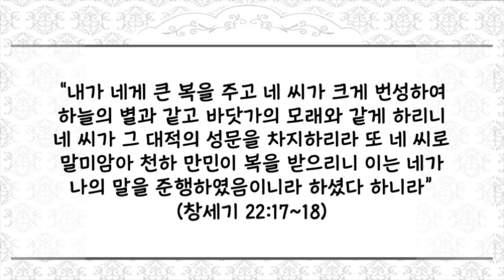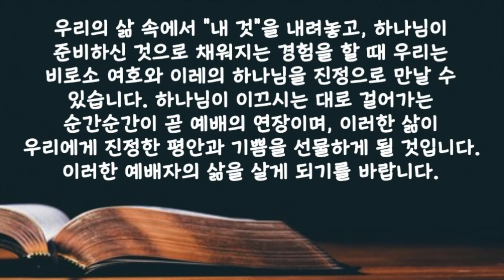[짧은 설교] " 예배의 끝은 삶이다" | 새벽성서학교 장문호 목사 | 2024-11-06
2024년 11월 6일(수) 예배의 끝은 삶이다
 “내가 네게 큰 복을 주고 네 씨가 크게 번성하여 하늘의 별과 같고 바닷가의 모래와 같게 하리니 네 씨가 그 대적의 성문을 차지하리라 또 네 씨로 말미암아 천하 만민이 복을 받으리니 이는 네가 나의 말을 준행하였음이니라 하셨다 하니라” (창세기 22:17~18)

아브라함의 예배는 단순히 재물을 드리는 행위에 그치지 않았습니다. 그가 하나님께 순종하며 아들 이삭을 드리려는 순간, 하나님은 그에게 약속을 주셨습니다. 아브라함이 진정한 예배자가 된 것은 그가 하나님이 주시는 약속을 온전히 듣고, 그 약속을 삶으로 받아들였기 때문입니다. 아브라함의 이야기는 오늘날 우리에게도 깊은 도전을 줍니다. 참된 예배는 우리의 의무를 다하고 끝나는 것이 아니라, 하나님이 주시는 말씀과 약속을 듣고 그 안에서 살아가는 것입니다. 예배가 끝난 후에도 하나님이 우리와 함께하신다는 믿음, 우리의 필요를 아시는 여호와 이레의 하나님께서 모든 것을 예비하신다는 신뢰로 사는 것이 진정한 예배의 연속입니다. 우리의 삶 속에서 "내 것"을 내려놓고, 하나님이 준비하신 것으로 채워지는 경험을 할 때 우리는 비로소 여호와 이레의 하나님을 진정으로 만날 수 있습니다. 하나님이 이끄시는 대로 걸어가는 순간순간이 곧 예배의 연장이며, 이러한 삶이 우리에게 진정한 평안과 기쁨을 선물하게 될 것입니다. 이러한 예배자의 삶을 살게 되기를 바랍니다.

 사랑의 주님, 오늘 우리들 삶 속에서 우리를 향한 하나님의 약속을 깨닫게 하시고 우리의 모든 필요를 채우시는 여호와 이레의 하나님을 신뢰하며, 준비하신 은혜 속에 살아가는 진정한 예배자의 삶을 사도록 인도하여 주옵기를 예수님의 이름으로 기도드립니다. 아멘.